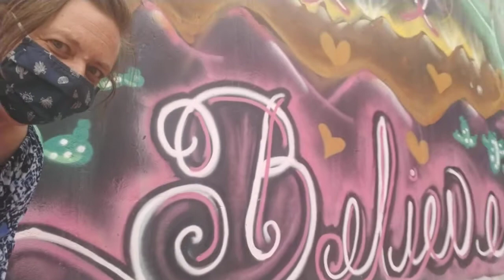Breast Cancer Awareness Murals